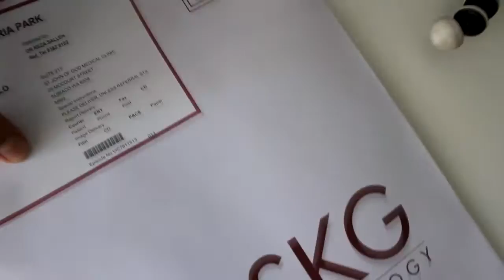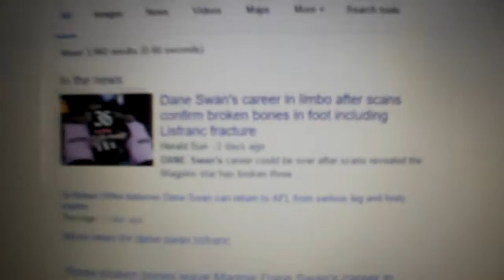NEW SHOES, MOBILITY & DANE SWAN | LISFRANC COMEBACK 7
Buying some new shoes, typical mobility work and thoughts on Dane Swans injury.